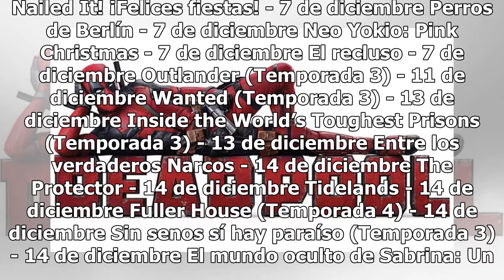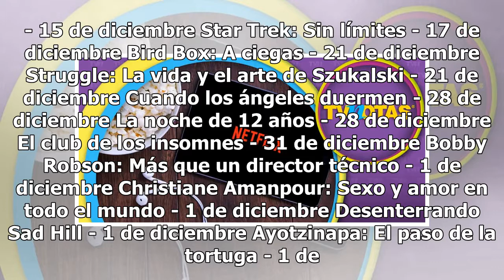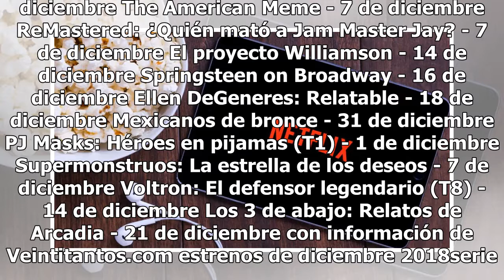Netflix cierra con broche de oro, este es el catálogo de estrenos de diciembre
Si en estas vacaciones de invierno tenías planeado salir irte de viaje o ver a tus amigos, te tenemos muy malas noticias, con los estrenos de Netflix para diciembre esto será casi imposible. Netflix nos reveló cuáles son las películas y series que se estrenarán el próximo mes y te adelantamos que qu...